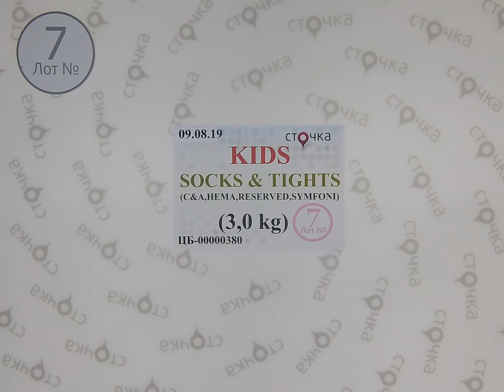KIDS SOCKS&TIGHTS (C&A,HEMA,RESERVED,SYMFONI)7, сток одежда оптом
KIDS SOCKS &TIGHTS (C&A,HEMA,RESERVED,SYMFONI) (лот №7)
Детские носки и колготки (сток)
Страна: Германия
Демисезон
Цена за кг.: 19.04 евро
Вес мешка,кг.: 3
Цена за мешок: 57.12 евро